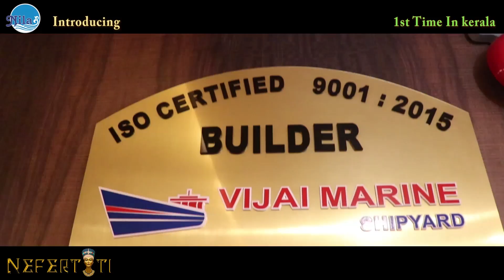അറബിക്കടലിന്റെ മനോഹാരിതയിൽ നിള ഒരുക്കിയ കേരളത്തിലെ ആദ്യത്തെ സംരംഭം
Nila Catering Service India Pvt Ltd Introducing first time in Kerala
Party @ Cruise